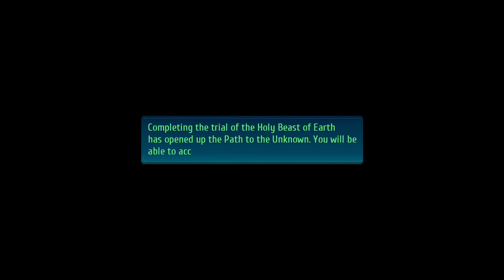??? Side Quest - Trails of Cold Steel 4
This video covers the final side quest of the game, ??? (The Holy Beast's Trial). This is required to see the true ending. Here are the timestamps and notes.

Note: Once you unlocked this side quest, you can either do it before the final dungoen, or after clearing the final dungeon. This video covers doing the side quest after clearing the final dungeon.

0:00 Rean interacts with a portal at the start of The Empyreal Fortress, allowing him to change his fate.
0:25 Rean gets a call from Toval, KeA, and Beryl explaining the quest.
4:03 Rean and group meet up with Toval at a new shrine, Sanctus Shrine
6:20 The group meet the Holy Beast of Earth
9:30 Holy Beast of Earth boss fight
14:38 After the fight, Rean has successfully severed the chains of fate. Agres is the name of the Beast.
17:15 Rean thanks Toval for the help. They both wonder about the item Agres gave them.
18:15 Back in the present, Rean is pretty confused about what happened.